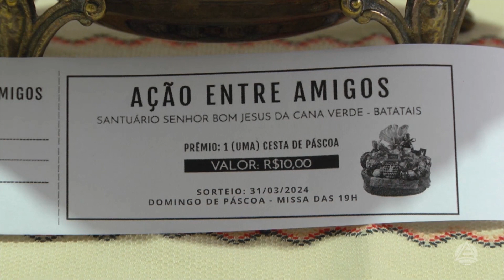Ação entre Amigos na Paróquia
Ações entre Amigos na Paróquia de Senhor Bom Jesus da Cana Verde.